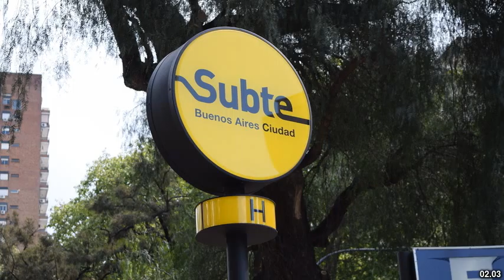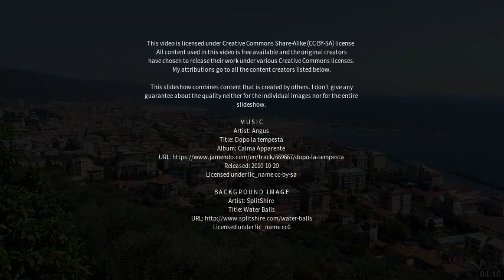Best places to visit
Best places to visit - Colonia Carlos Pellegrini (Argentina) Best places to visit - Slideshows from all over the world - City trips, nature pictures, etc.